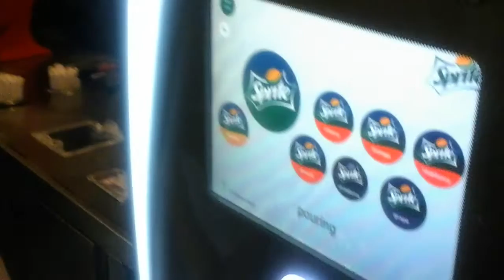Cenando en Miami. Club Rock Feb'15